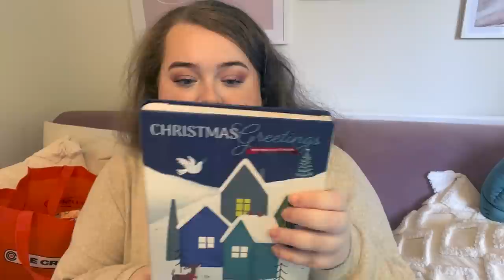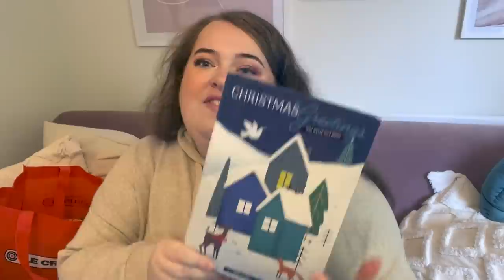HUGE HOME HAUL INCL. CHRISTMAS STUFF! | b&m, homesense & home bargains | 2022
The promised haul after Becky & I'd massive shopping day! I spend so much money hahahahaha oops.

FOLLOW ME ON:
Depop: @beccareyn
LiketoKnowit: @beccareyn